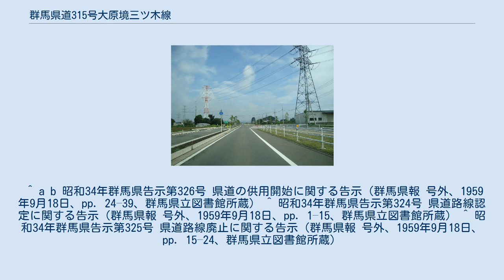群馬県道315号大原境三ツ木線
群馬県太田市大原町付近 群馬県道315号大原境三ツ木線（ぐんまけんどう315ごう おおばらさかいみつぎせん）は群馬県太田市大原町から伊勢崎市境三ツ木に至る一般県道である。
 太田市と伊勢崎市の市境付近を群馬県道69号大間々世良田線の西側に並行する形で走っている。
 起点から北関東自動車道太田藪塚インターチェンジまでは片側2車線で再整備されている。
 また、同インターチェンジの料金所から本線交差点までのランプも本路線の支線扱いとなっている。
 ^ 昭和34年の県道大原境線の路線認定当初での表記は、新田郡藪塚本町大字大原字樋口2156番で、現在の起点位置とは異なる。
 ^ 昭和34年の県道大原境線の路線認定当初での表記は、佐波郡境町大字三ツ木143番の1である。
 ^ a b 昭和34年群馬県告示第326号 県道の供用開始に関する告示（群馬県報 号外、1959年9月18日、pp. 24–39、群馬県立図書館所蔵） ^ 昭和34年群馬県告示第324号 県道路線認定に関する告示（群馬県報 号外、1959年9月18日、pp. 1–15、群馬県立図書館所蔵） ^ 昭和34年群馬県告示第325号 県道路線廃止に関する告示（群馬県報 号外、1959年9月18日、pp. 15–24、群馬県立図書館所蔵）